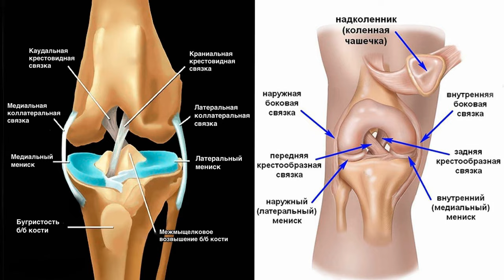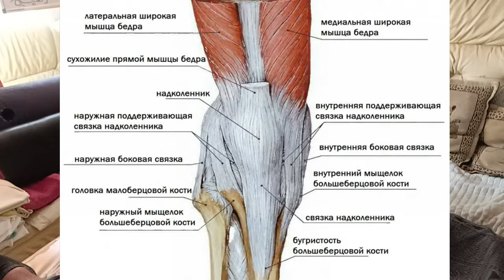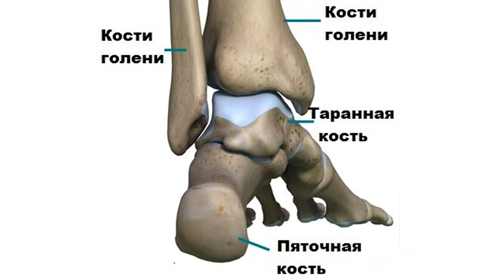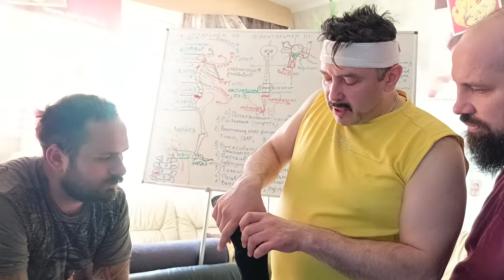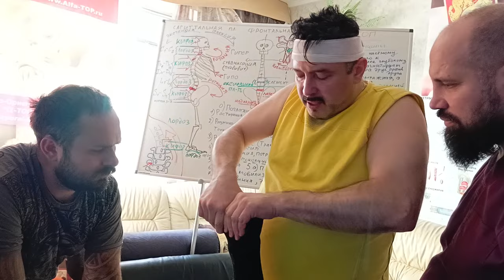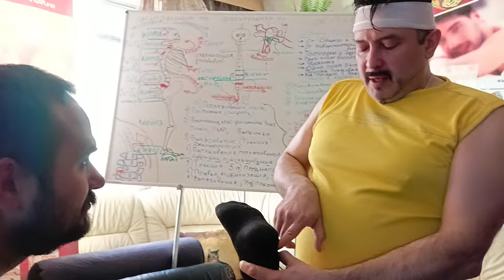Как произвести правку коленей и стоп? Обучение мануальной терапии у Олега Гудвина. Самостоятельно не